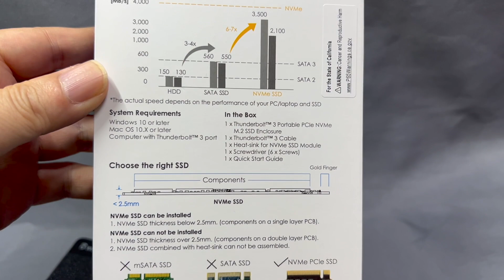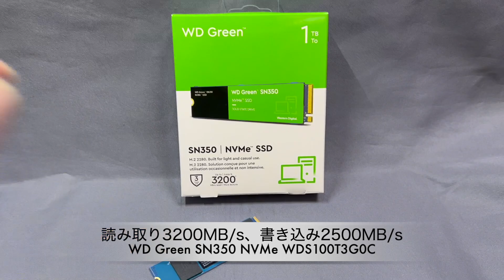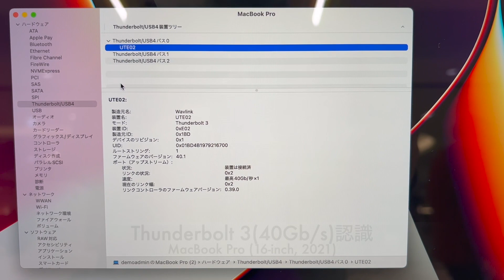WavlinkのThunderbolt 3接続NVMe SSDケース「Wavlink Thunderdrive II」紹介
WavlinkのThunderbolt 3接続NVMe SSDケース「Wavlink Thunderdrive II」の製品紹介です。